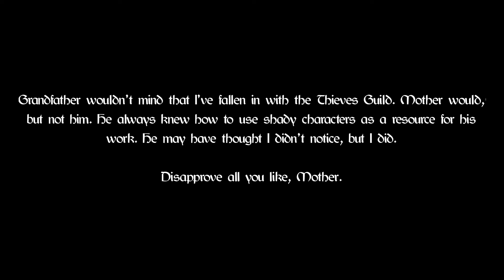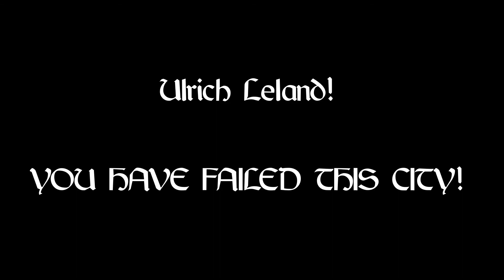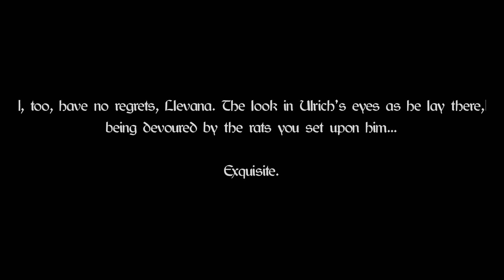Let's Play Oblivion as an Imperial Agent -- Caula Cosades in "From Cyrodiil with Love" -- S01 E11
The law has failed Cheydinhal.

I will not fail Cheydinhal.

If I am to bring justice back to Cheydinhal, I can't be a hero. I have to become someone else. I have to become... something... else.

Mods used:
Some mods that make it so they are not Potato-face People
Darnified UI
And most importantly... REALISTIC LEVELING